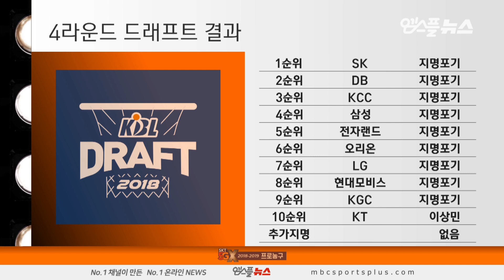2018 KBL 신인 드래프트 결과 | 20181126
2018 KBL 신인 드래프트 결과 | 20181126